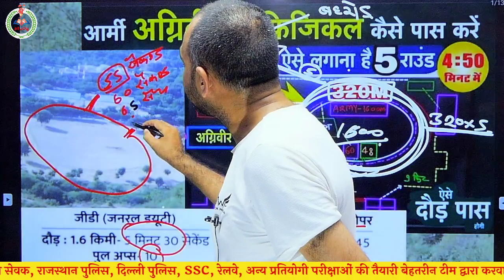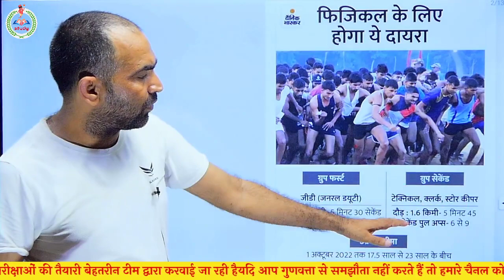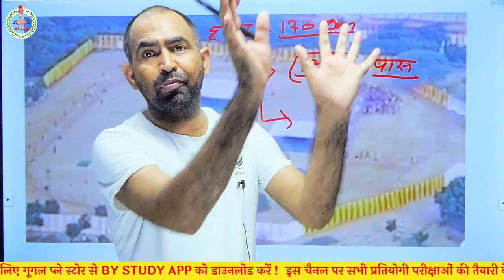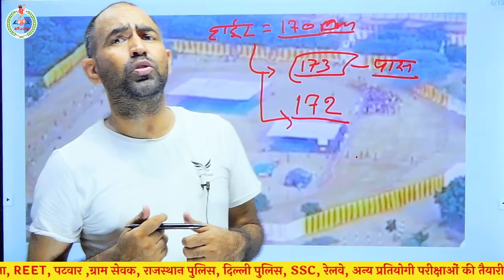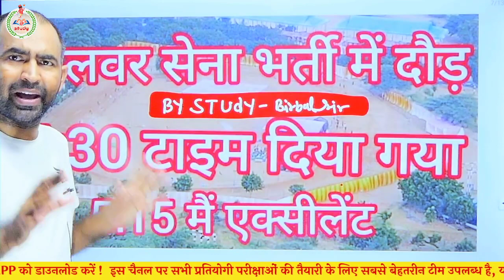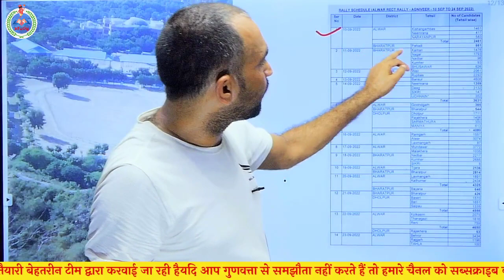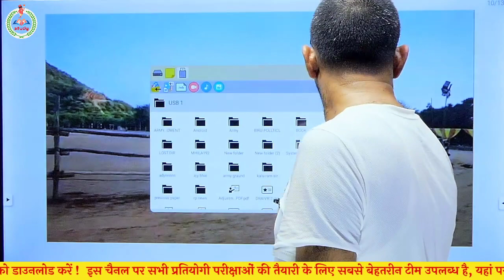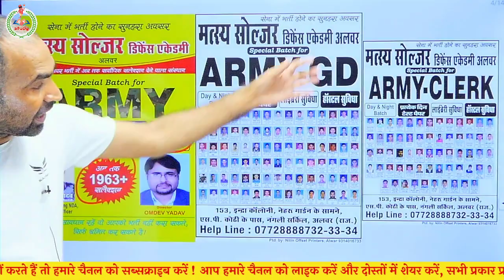अलवर सेना भर्ती दौड़ | Alwar army bharti | आने से पहले भाई जरूर देख ले अग्निवीर आर्मी भर्ती बहरोड़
Alwar Army Rally Bharti Documents 2022 / Alwar army bharti documents list /Alwar Army Rally Bharti

Aro alwar army rally bharti 2022
alwar army bharti 2022
bharatpur army bharti 2022
Alwar army gd bharti 2021
Alwar tradesman bharti 2022
join indian army
Dausa army bharti
Karauli army rally
Alwar army physical
Alwar army physical date
Ajmer army rally bharti 2022
ajmer army bharti 2021
ajmer army rally bharti 2021 admit card
alwar army bharti latest news
dausa army bharti 2021

Aro alwar army rally bharti 2021
alwar army bharti 2021
aro alwar army rally bharti 2022 admit card
aro alwar sena bharti rally

Alwar bharti news today
varanasi army bharti
Alwar army bharti kab hogi
Alwar army rally bharti 2022
aro alwar army bharti 2022
aro alwar army bharti kab hogi
alwar army bharti news
Ta army bharti 2022
Alwar sena bharti kab hogi
Alwar army bharti new update
ta army rally bharti 2022
Alwar army bharti 2022 new update
Aro alwar admit card 2022
army admit card 2022
अलवर सेना भर्ती कहाँ होगी
Alwar army bharti 2022 admit card
army rally bharti 2022 date
Alwar sena bharti latest news
Cisf center behror
Cisf centre behror ground kaisa hai
Cisf center behror live
Cisf training center behror ground video
Cisf ground behror army bharti ground
Aro alwar army bharti ground behror
Alwar army bharti कहाँ होगी

🔷ARMY GD
🔷ARMY TDN
🔷ARMY TECHNICAL
🔷ARMY NURSING
🔷ARMY CLERK